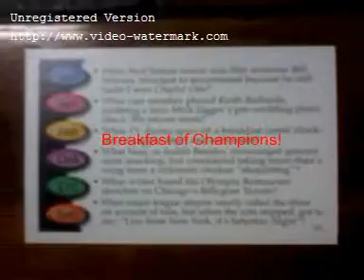1 Royal Lee Ksenaknight Royal Lee Ksenaknight 529)